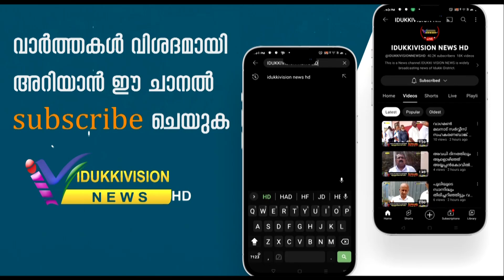മാതൃക പകര്‍ന്ന് മതസൗഹാര്‍ദ്ദ കൂട്ടായ്മയില്‍ മരിയന്‍ തീര്‍ത്ഥാടനം